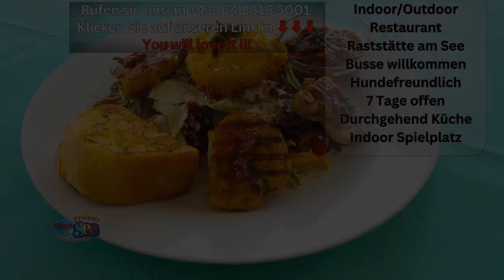Restaurant S6 Ganztags Küche Nähe Mürzzuschlag Steiermark Stmk Flasch City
Restaurant am See 2 min von S6 Ganztags Küche Nähe Mürzzuschlag Steiermark Stmk Flasch City

Besuchen Sie unser Restaurant am einzigartigen Freizeitsee in St. Lorenzen im Mürztal.

Testen Sie sich durch eine große Auswahl von Speisen.

Die Leute lieben unser Speisenangebot – es ist für jeden etwas dabei.

Lassen Sie sich von unseren Köstlichkeiten verzaubern!

Aber auch Ihre geliebten Hunde kommen bei uns nicht zu kurz. Während Sie unseren See genießen dürfen sich ebenso Ihre Hunde willkommen fühlen. Unser großes Areal bietet genug Fläche für eine Gassirunde auf unserer Hundewiese. Außerhalb der Schwimmsaison sind Ihre Hunde auch im See willkommen.

Kommt uns besuchen, ob Sie nach einem wunderschönen Platz für ein Familientag suchen, einen entspannten Tag mit Ihrer Fellnase verbringen möchten oder einfach die durchgehend geöffnete Küche inmitten vom Grünen genießen wollen.

So finden Sie uns:
Flasch City
Seestraße 4
8642 St. Lorenzen im Mürztal

Restaurant am See 2 min von S6 Ganztags Küche All-Day Cuisine Restaurant by the Lake 2 min from S6 Restaurant cu bucătărie toată ziua lângă lac, la 2 minute de S6 Egész napos konyha étterem tó mellett, 2 perc S6-tól Ristorante cucina tutto il giorno sul lago a 2 minuti dalla S6 Restoran cijeldnevne kuhinje uz jezero 2 minute od S6 Restaurante de cocina todo el día junto al lago a 2 minutos de S6 Restaurace celodenní kuchyně u jezera 2 minuty od S6 Restaurant de cuisine toute la journée au bord du lac à 2 minutes de S6 Nähe Mürzzuschlag Steiermark Stmk Flasch City Styria Stiria Stájerország Štajerska Estiria Štýrsko Styrie S6